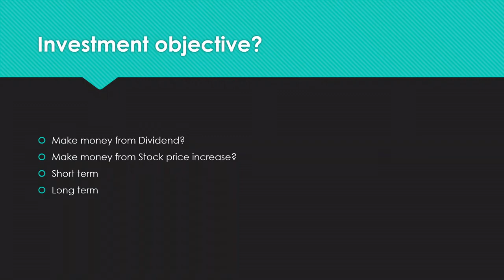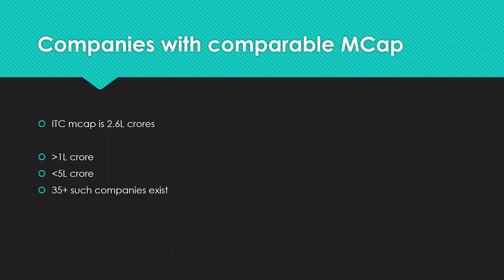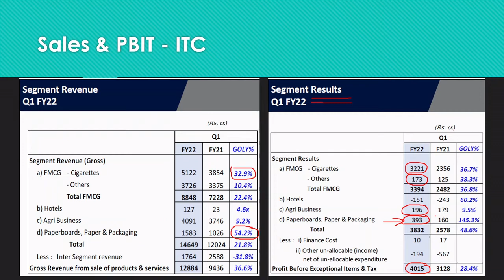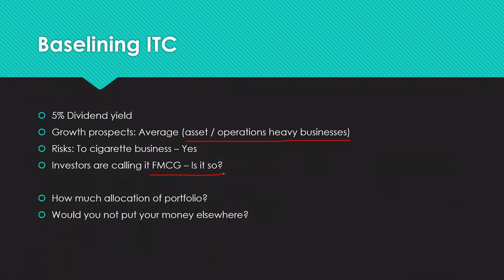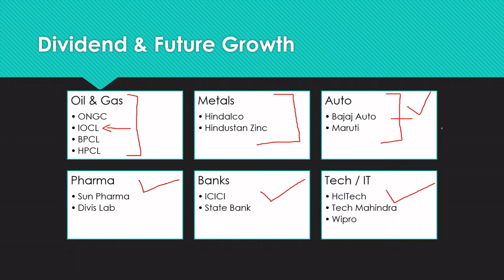ITC stock fundamental talk - investment analysis, share price and your options as a share investor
Jokes about ITC are not new for any stock market investor. Social media platforms like WhatsApp, Twitter and Facebook are full of memes showing how ITC share has remained at the same level for years, even as other stocks and the benchmark indices scaled new highs with ease quite frequently. This video will give you some information about ITC and evaluating other peer opportunities might be good for your investment strategy too.